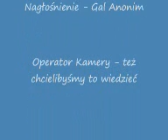RAM mnie baby one more time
Oto kolejna piosenka z tworzonego na freestyle'u festiwalu RAMów.